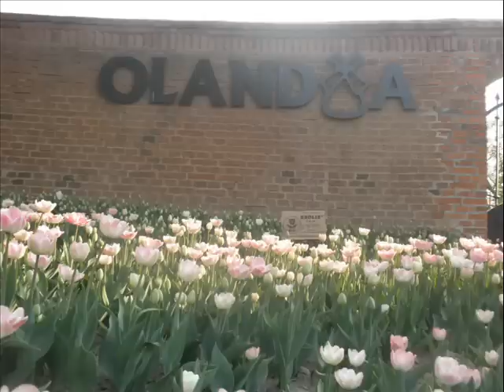Palace i Dworki w Gminie Kwilcz